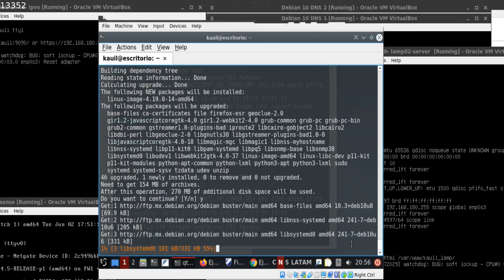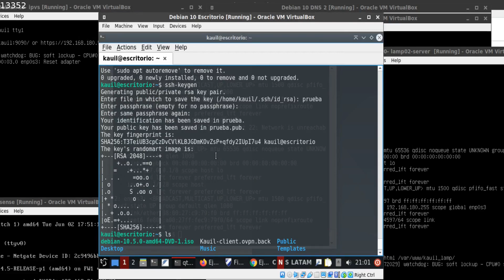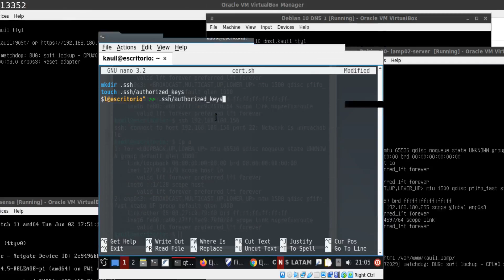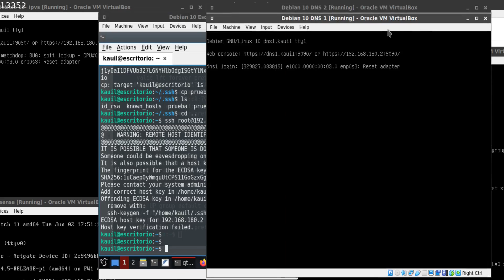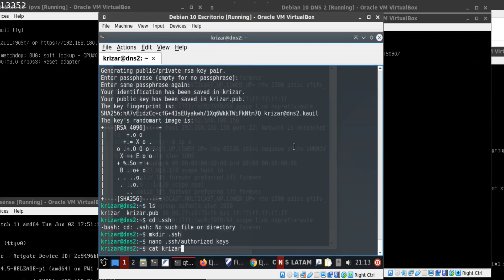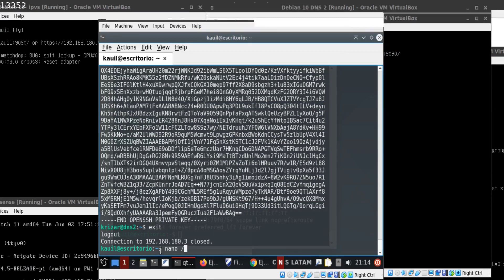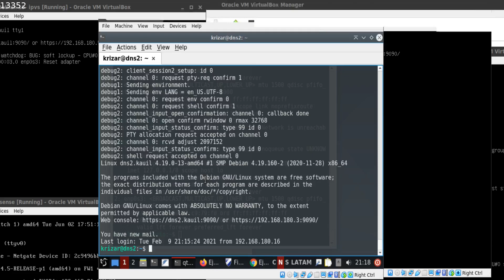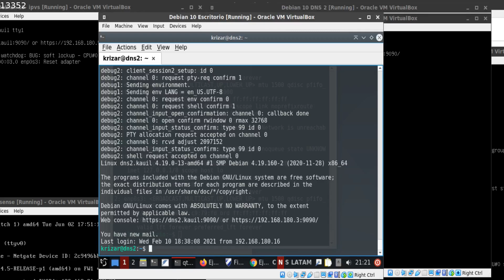Configurar cliente SSH para acceder a servidores con certificado Debian 10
Consejos, historias, expereincias, guías y tutoriales de una persona que ha trabajando en infraestructura y soporte más de 15 años.